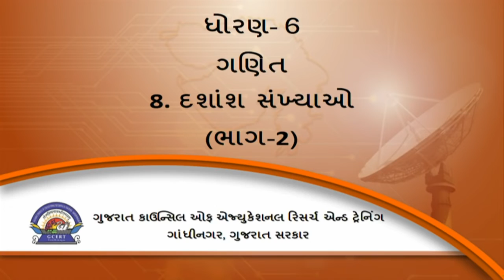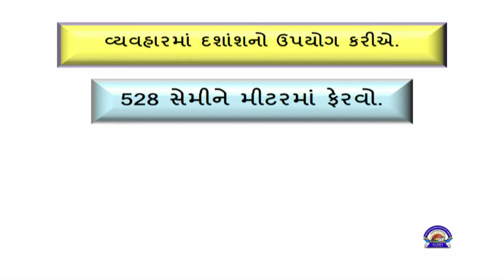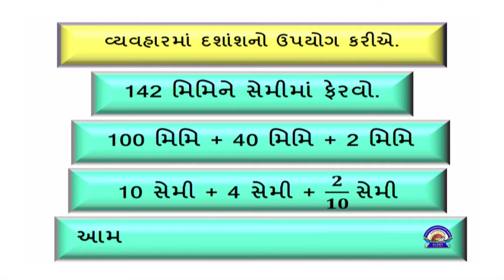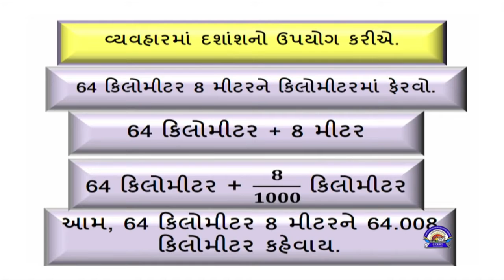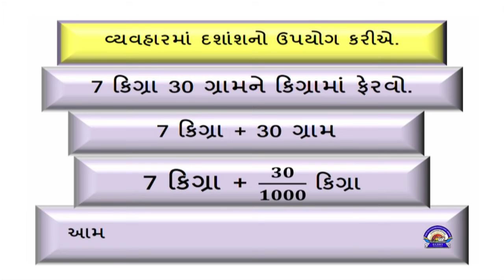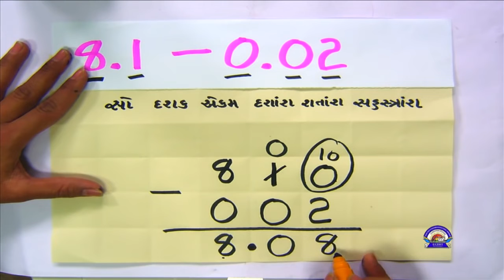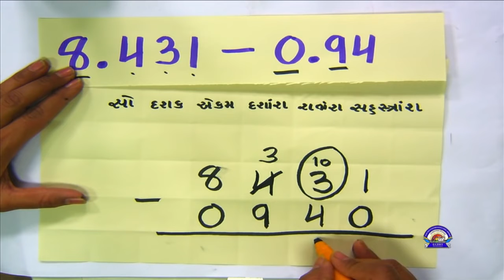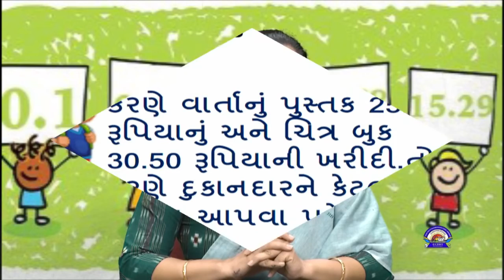STD-6 | CH-8 | PART-2